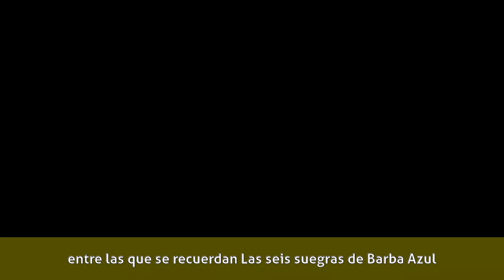Ángel Walk - Actividad profesional